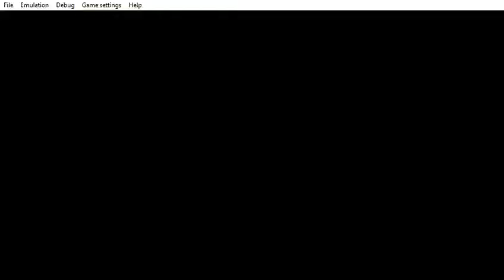PPSSPP v1 9 3 ULUS10500 LEGO® Harry Potter™ Years 1 4 2021 02 23 19 58 47